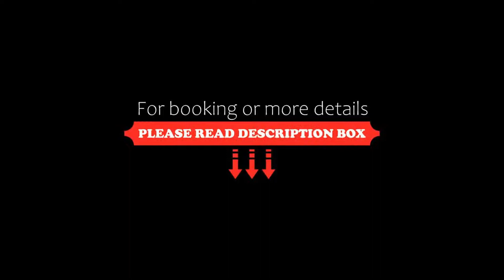Atrium Boutique Hotel Cluj City Center, Cluj-Napoca, Romania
About Property:
You're eligible for a Genius discount at Atrium Boutique Hotel Cluj City Center! To save at this property, all you have to do is sign in.
Atrium Boutique Hotel Cluj City Center is located in a residential area of Cluj-Napoca, a 5-minute drive from the city centre and 10 minutes' drive from the airport. It offers free private parking and free WiFi.
The air-conditioned units are fitted with a cable TV,...
Property Type: Hotel
Address: 10 Septimiu Albini St., 400457 Cluj-Napoca, Romania
Searching For
1. Atrium Boutique Hotel Cluj City Center - Cluj-Napoca - Romania
2. Atrium Boutique Hotel Cluj City Center - Cluj-Napoca - Romania Address
3. Atrium Boutique Hotel Cluj City Center - Cluj-Napoca - Romania Rooms
4. Atrium Boutique Hotel Cluj City Center - Cluj-Napoca - Romania Amenities
5. Atrium Boutique Hotel Cluj City Center - Cluj-Napoca - Romania Offers and Deals
Audio Credit:
Track Title: Blank Slate
Artist: VYEN